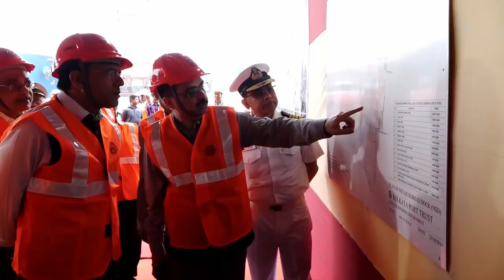KOPT Anthem With AR | Kolkata Port Trust Anthem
KOPT Anthem  With AR